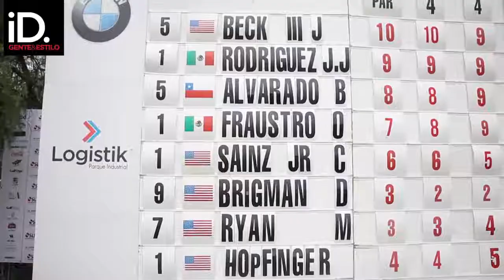Oscar Fraustro, campeón del San Luis Championship.